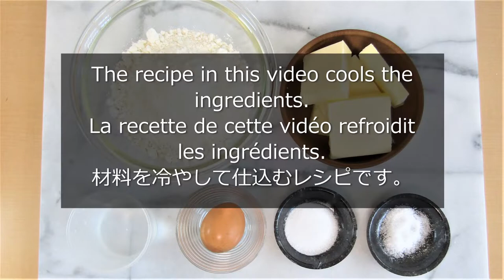La pâte à foncer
The recipe in this video cools the ingredients.
La recette de cette vidéo refroidit les ingrédients.
○français
80ml de l'eau froide
8g de sucre
8g de sel
1 jaune d'œuf
400g de farine
240g de beurre

* Veuillez garder les ingrédients au frais.
* Mélanger le beurre et la farine en frottant les paumes ensemble.

👩👨Pour les adultes
* Il existe des méthodes telles qu'utiliser du beurre qui n'est pas froid, mettre la farine et le beurre au congélateur et les mélanger avec un robot culinaire, mais cette vidéo présente la recette la plus orthodoxe qui puisse être faite à la maison.
* Si vous pétrissez fortement, le rétrécissement augmentera.
La dureté devient également dure.
* Peut être conservé au réfrigérateur pendant 4 à 5 jours.
つめたいみず 80ml
グラニューとう 8g
しお 8g
らんおう 1
はくりきこ 400g
バター 240g

👧👦おこさまへ
※ざいりょうはひやしておいてください。
※バターは こむぎこと やさしく てのひらをすりあわせるように なじませます。

👩👨大人の方へ
※冷たくないバターを使う方法や小麦粉とバターを冷凍庫にいれフードプロセッサーでなじませる方法などありますが、この動画では家庭で出来る一番オーソドックスなレシピを紹介しています。
※生地を強く練ると縮みが大きく硬い焼き上がりになってしまいます。
※保存は冷蔵庫で４～５日間くらいです。
材料を冷やして仕込む生地です。
お菓子やキッシュなどの料理にも使います。
○English
80ml Cold water
8g sugar
8g salt
1 egg yolk
400g flour
240g butter

👧👦 For children
* Please keep the ingredients cold.
* Mix butter and flour by rubbing the palms together.

👩👨For adults
* There are methods like using butter that is not cold, putting flour and butter in the freezer and mixing them with a food processor, but this video shows the most orthodox recipe that can be made at home .
* If you knead strongly, the shrinkage will increase.
The hardness also becomes hard.
* Can be stored in the refrigerator for 4 to 5 days.

☆ブログでパータフォンセの話をしたページ